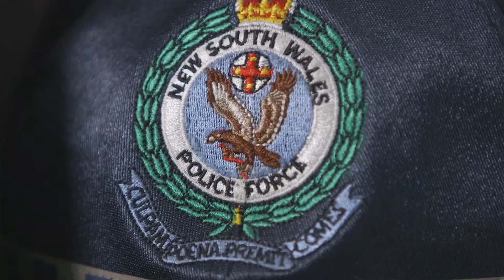Cyber Security and modern-day threats (Cyber Security)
Theme: Cyber Security and modern-day threats
Macquarie University